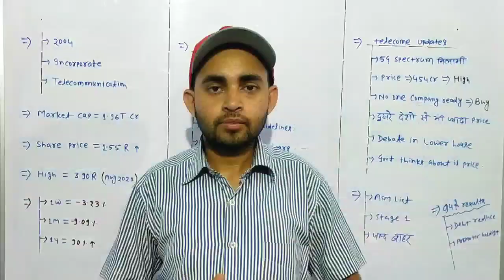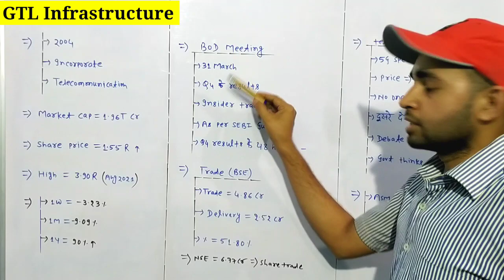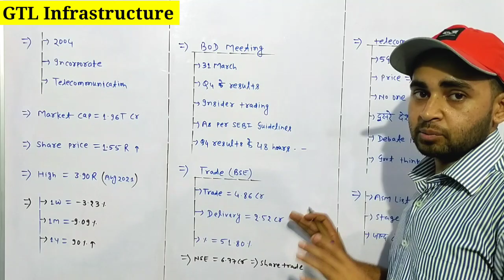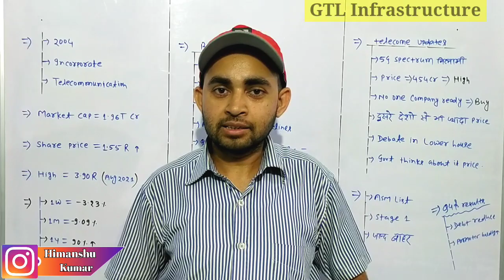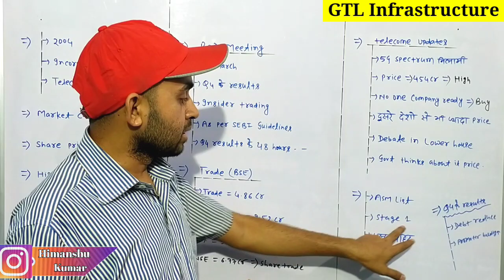GTL Infra latest news | GTL Infra share latest news | Gtl Infra latest news today | Future Of India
In this video you will video you will know about Gtl infra share latest news and updates .

Gtl infra ltd
Gtl infrastructure ltd
Gtl infrastructure share
Gtl infra q4 results
Gtl infra q4 results update

Hash Tags -

Please Note:-